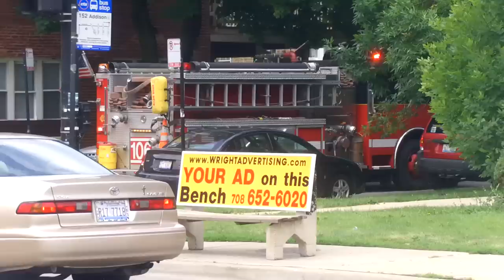Chicago Fire Department Responding Compilation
Here is a Video Compilation about the Chicago Fire Department. This is a thank you for all of my subscribers that supported me since 2011. There will be more videos coming soon.